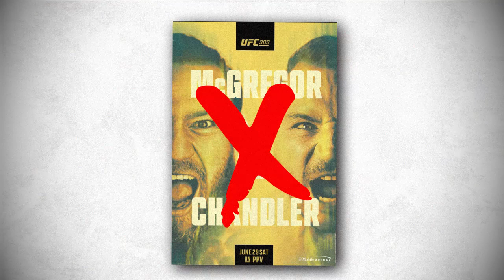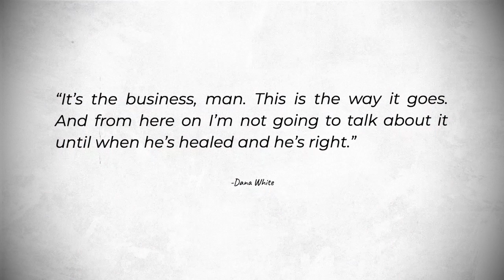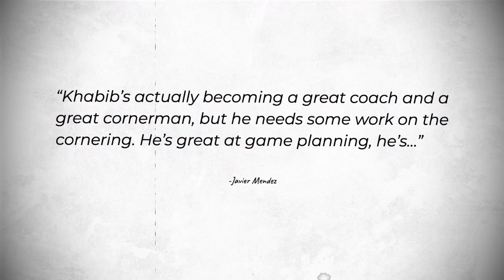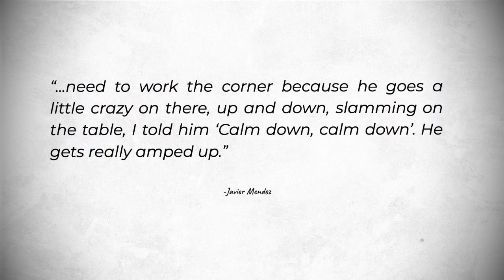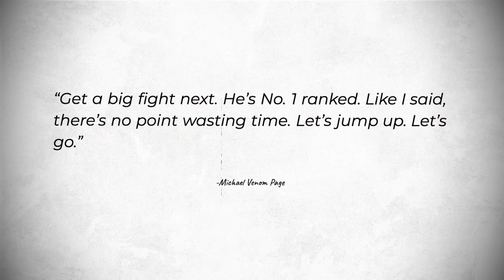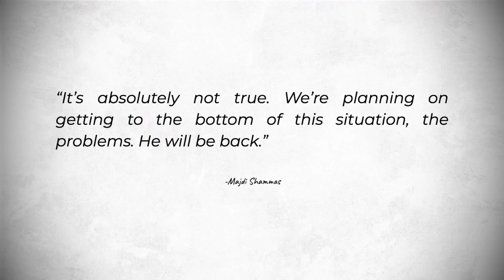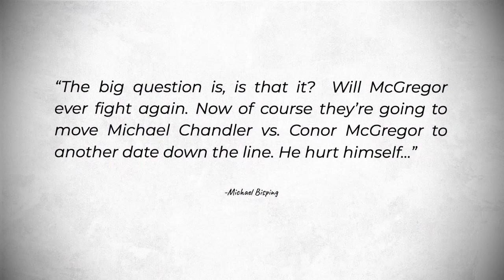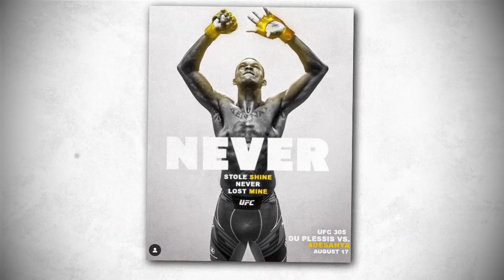Khamzat Chimaev BREAKS silence, Dana White REACTS to Conor McGregor's UFC 303 withdrawal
UFC and MMA News and Updates:

1. Dana White pleased with how UFC booked replacement fights for major events.

2. Javier Mendez wants Khabib Nurmagomedov to improve cornerman work.

3. Michael Venom Page plans to callout Kamaru Usman after finishing Ian Garry at UFC 303.

4. Khamzat Chimaev reacts to UFC on ABC 6 withdrawal, manager denies retirement rumors.

5.  Michael Bisping questions if Conor McGregor fights again after UFC 303 withdrawal.

6. Israel Adesanya announces Dricus du Plessis fight at UFC 305.